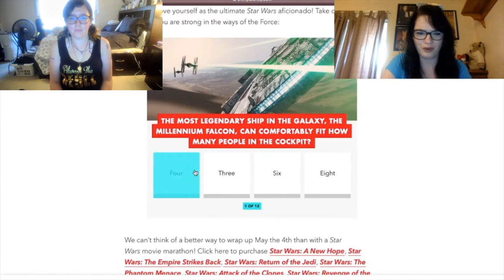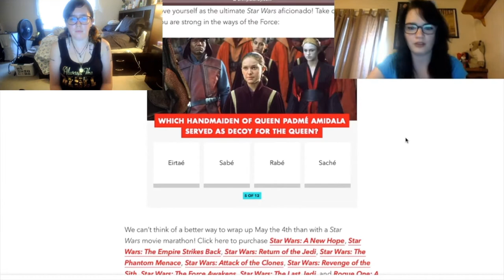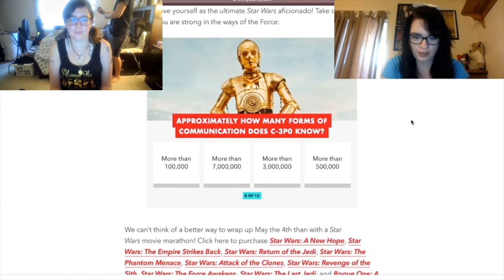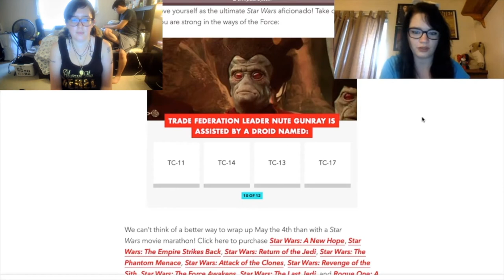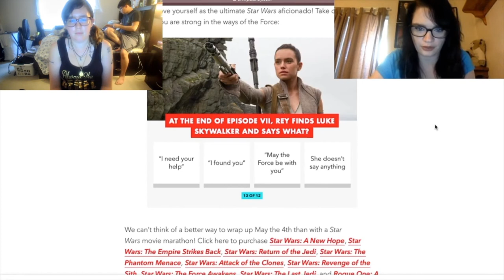Reacting to... "Ultimate Star Wars Trivia"